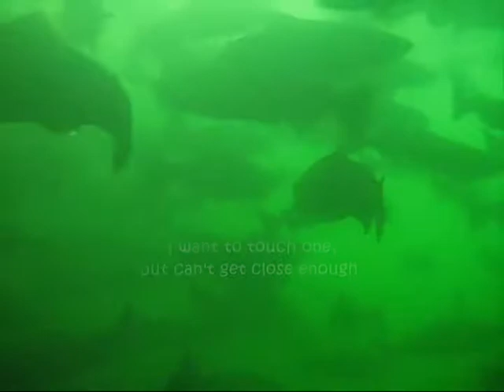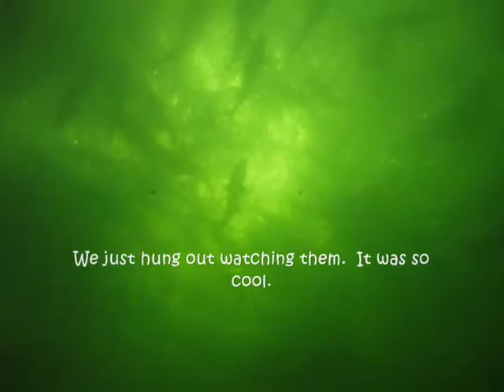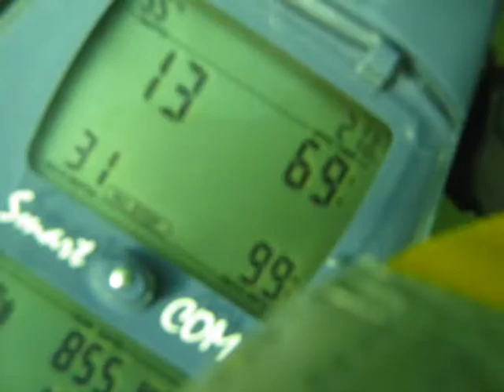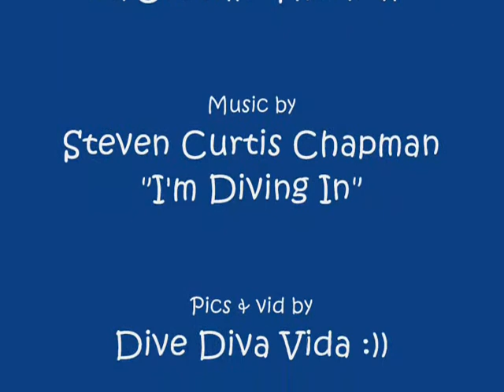SALMON DIVIN with Vida and her dive buddies, 9/10/2011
Randy said it best, "This is a poor-man's Cozumel dive." You got lots of fish, crustaceans, and occasional turtle, drift diving, walls, canyons, swim-thrus, wrecks, Indian artifacts. Heck! What more do you need from a local river dive! This dive site is located just north of the Upper Thermalito Bridge and south of the fish barrier on the Feather River in Oroville, CA. Water temp was about 55 degrees, viz about 10-20 ft, and depth about 30-35. The best diving is early to mid September when the salmon are spawning and before the fish ladder opens. This was a fun dive.